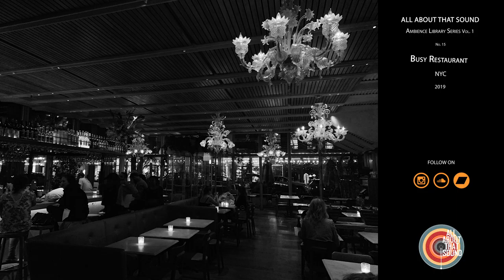Busy Restaurant | [AATS] Ambience Library Series Vol. 1 No. 15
Thanks for checking out the field recording! Feel free to use it; free of charge on whatever project you would like to.

The photo in the video is there to represent the location of where the recording took place.

Photo: iPhone Xs
Audio: Zoom H6.
Bit + Sample Rate: Wave Uncompressed, 24 Bit, 96 kHz.